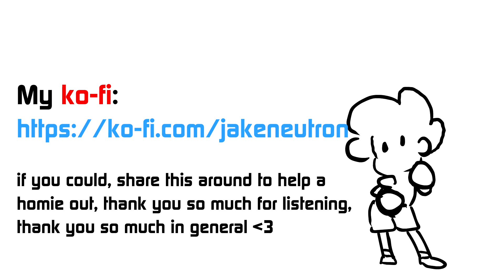(GOAL REACHED!! THANK YOU SO MUCH!!) I Got Scammed... (Ko-Fi Launched)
EDIT: the goal’s been practically reached! Say by like a dollar?? I cannot believe you guys came to such a massive rescue in like 15 hours?!!? You guys are insane!! I’m so lucky to have you all!

I’ve gotta make something in appreciation for all the support I got, I’ll be figuring that out over the next few days... I don’t think I can say thank you enough times ;v;

So long embarrassing story short, I got scammed out of $700... and I need to make that money back up... asap...

So I'm launching a Ko-Fi to try and fund up enough to recover! I'll be selling 3 kinds of commissions on there, $10 for sketches, $20 for outlines, and $30 for flat color drawings. It also lets you donate so if you wanna just send small amounts or don't want a commission specifically--- I'd appreciate it so much!

Thank you so much for hearing me out and helping in any way you can ;0;

🎨 Art and Animation Commissions Open!!!

🤲 Skillshare 2 Months Free!!!

🛒Merch Stores!

Discord Server!